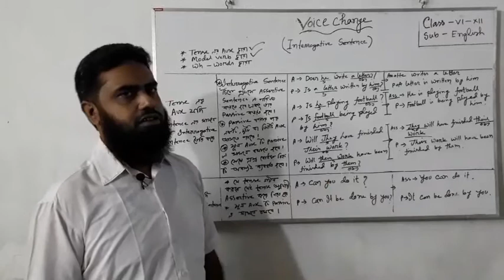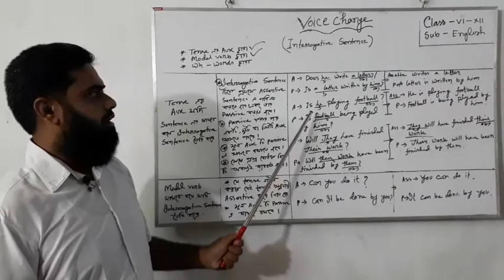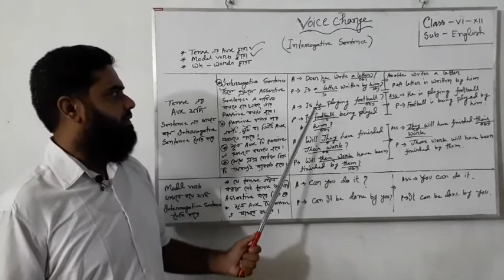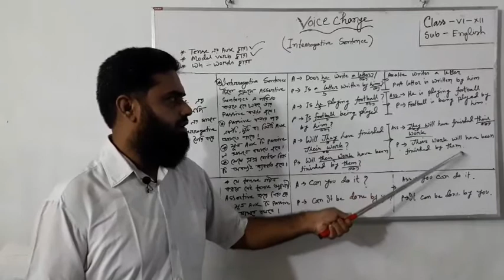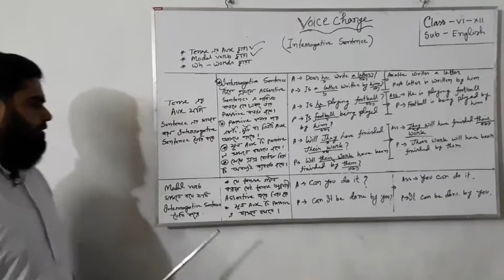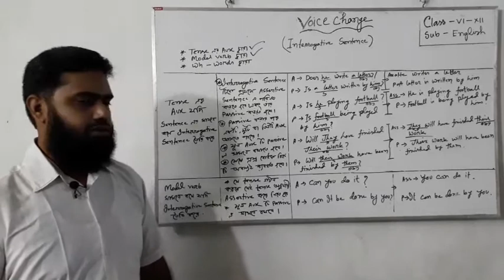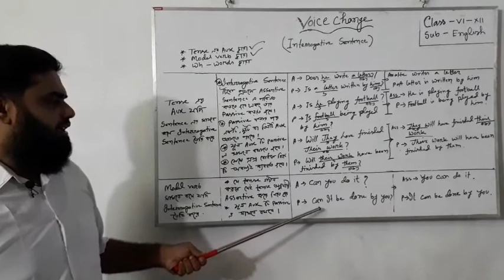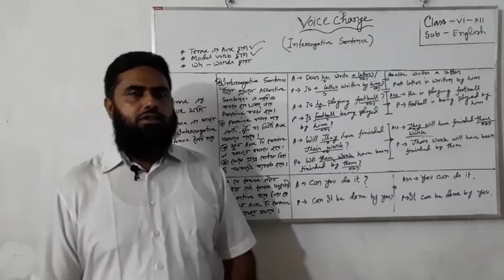English 2nd paper